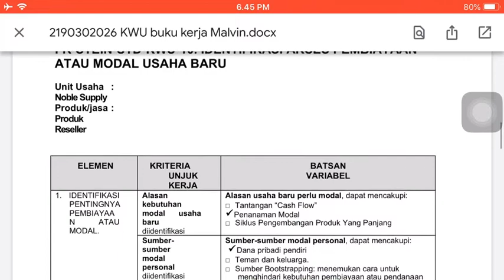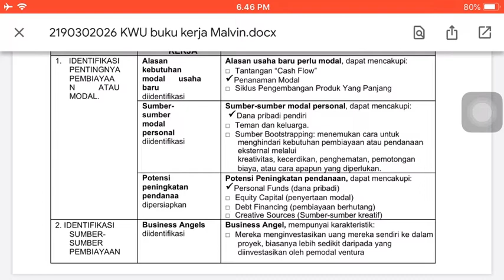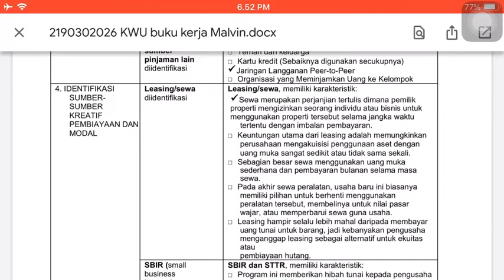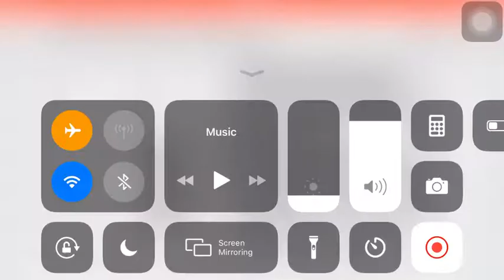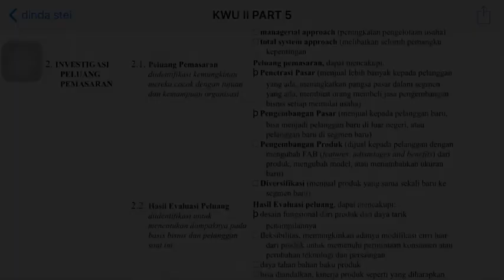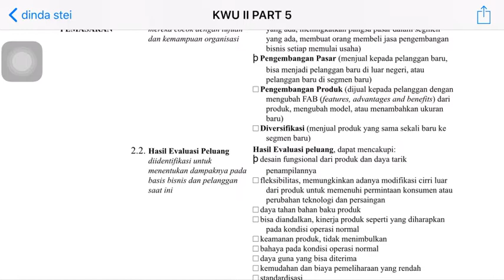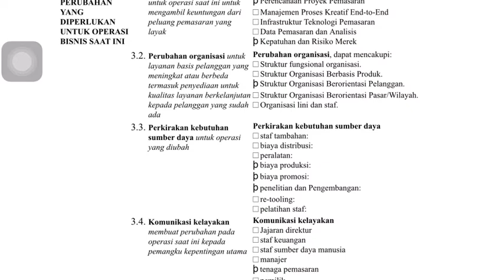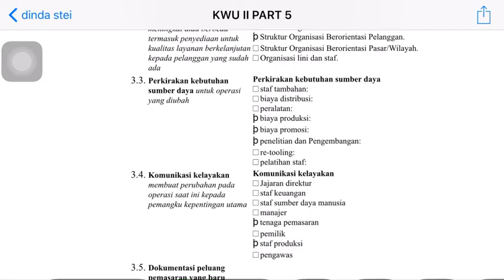Buku Kerja KWU 10 & 11 (Malvin Raffy. O 2190302026 A1)